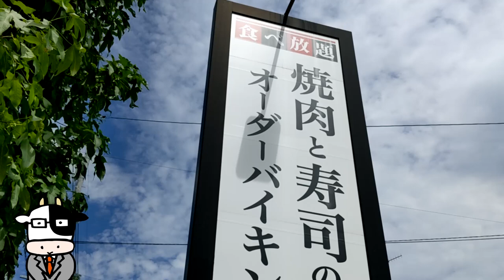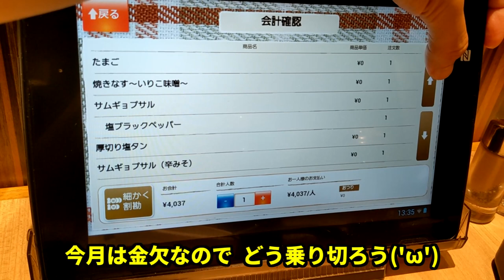18歳以上なら誰でも簡単にお金を増やせる方法を一般公開💰【カルビッシュ】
店　舗：カルビッシュ 広島伴中央店
住　所：広島県広島市安佐南区伴中央６丁目１６−３６
駐車場：あり
※この動画は撮影時点の情報です。